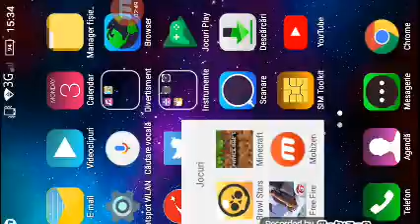Alaturi de amicul meu pe browl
Este foarte fain
Si îmi pl